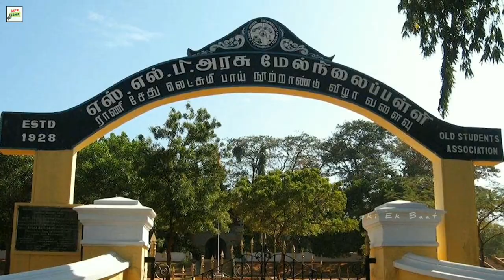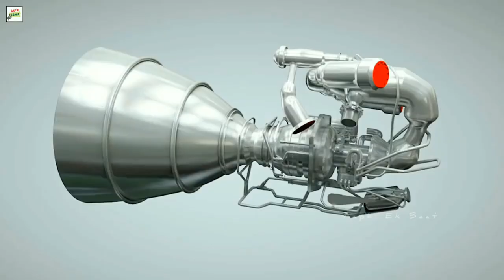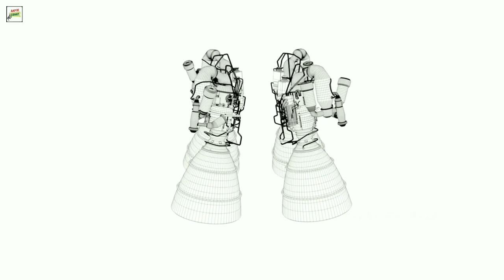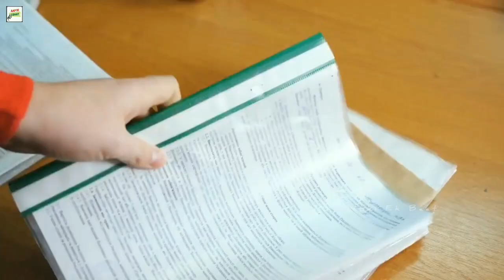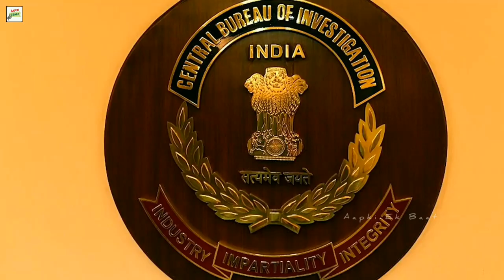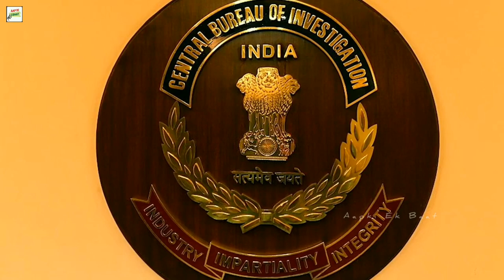कौन हैं नम्बी नारायणन और कैसे बने वे देशद्रोही?